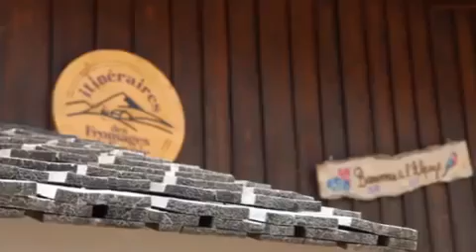La Ferme de Lorette producteur de fromage fabrication du reblochon Thônes Haute Savoie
Fromagerie, producteur de fromage à Thônes en Haute Savoie, alpages du plateau de Beauregard possibilité de visiter la ferme d'alpage et de voir la fabrication du reblochon à la méthode traditionnelle.

Le Reblochon
Le Reblochon, est le résultat de l’alchimie de la nature et du savoir-faire d’exception de l’agriculture savoyarde.
Depuis 1958, le Reblochon ou Reblochon de Savoie, est reconnu par une Appellation d’Origine Contrôlée (AOC), désormais Appellation d’Origine Protégée (AOP) au niveau européen.
Afin de garantir au consommateur un produit authentique, préserver et transmettre les pratiques ancestrales de la fabrication du Reblochon, les opérateurs de la filière -producteurs de lait, producteurs fermiers, fromagers et affineurs- ont consigné dès 1958 les méthodes de production dans le Cahier des Charges définissant l’AOP.
Sont ainsi définis, protégés et contrôlés les critères suivants :

La zone de production de l’A.O.P. Reblochon est limitée aux montagnes de la Haute-Savoie et au Val d’Arly en Savoie. Il est interdit de produire le Reblochon en dehors de ce terroir.
Les races de vaches autorisées, leur alimentation naturelle.
Les étapes de fabrication, la durée minimale d’affinage et le format du Reblochon.
Le dispositif de reconnaissance, de suivi et de contrôle des A.O.P. est géré par l’INAO (Institut National de l’Origine et de la Qualité).

Le Reblochon : Un fromage au lait cru
Le lait utilisé pour la production du Reblochon est transformé cru et entier. Durant toute la fabrication, le lait ne subit aucun traitement thermique supérieur à 37°C, il n’est ni cuit, ni pasteurisé.

La croûte du fromage est fine, de couleur jaune orangée et recouverte d’une fine mousse blanche.

Sa pâte est douce et onctueuse, de couleur blanche à ivoire, présentant quelques petites ouvertures. Son goût typique rappelle la crème avec un léger goût de noisette.

Le saviez-vous : Lorsque le lait sort de la vache il est à 35°C. Dans la fabrication du Reblochon fermier le lait est transformé en fromage directement après la traite avant même qu’il n’ait pu refroidir !

Une Appellation d'Origine Protégée
Le Reblochon est une Appellation d’Origine Protégée (AOP).

Reblochon : quelles différences entre l’AOP et l’AOC ?
Au niveau du cahier des charges, rien ne différencie une AOP d’une AOC. En réalité, la différence entre l’AOP et l’AOC est d’ordre géographique et historique : l’AOC est un label français datant de 1935 alors que l’AOP est un label européen apparu en 1992.
L’AOC (Appellation d’Origine Contrôlée) est donc la plus ancienne certification. Elle a été créée afin de lutter contre les fraudes et valoriser certains savoir-faire existants dans un espace géographique clairement défini.

Vous souhaitez en savoir davantage ? N’hésitez-pas à regarder nos deux vidéos consacrées à ce sujet : “Pourquoi l’AOP ?” et “Qu’est-ce qu’une AOP ?”

Dans le même temps, plusieurs pays européens ont eux aussi développé leurs propres labels. Aussi dans un souci d’harmonisation et de simplification, l’Union Européenne a instauré en 1992 l’AOP (Appellation d’Origine Protégée). Ce label international est plus facilement lisible par les consommateurs et permet aux producteurs d’être mieux protégés.

L’AOP a progressivement remplacé l’AOC ; d’ailleurs, depuis 2012, seule la mention AOP doit figurer sur les produits. Il est à noter que seuls les produits qui sont reconnus comme AOC peuvent ensuite être enregistrés comme AOP. Il peut ainsi s’écouler plusieurs années avant qu’une AOC ne soit reconnue comme une AOP.

Pour résumer, pour le consommateur, et le produit en tant que tel, il n’existe aucune différence entre AOP et AOC réelle : toutes deux garantissent au consommateur un produit de qualité élaboré à partir d’un patrimoine traditionnel émanant d’une zone géographique précise.

En revanche, pour le producteur, depuis que l’AOP a été mise en place, la protection de son travail, de son savoir-faire est étendue à toute l’Union Européenne, et selon certains accords, cette protection est quasiment valable dans le monde entier !

La forme du Reblochon :
La forme du Reblochon doit être un cylindre plat de 13 à 14 cm de diamètre et de 3,5 cm d’épaisseur environ, pour un poids compris entre 450 et 550g.

Le Reblochon existe aussi en petit modèle. Son diamètre est d’environ 9 cm et son poids est compris entre 240 et 280g.

La production de ce fromage se situe à la troisième place en volume des Appellations d’Origine. Le Reblochon bénéficie d’une Appellation d’Origine Protégée (A.O.P.) depuis 1958.

Pour garantir au consommateur un produit authentique, les opérateurs de la filière, producteurs de lait, producteurs fermiers, fromagers et affineurs, ont convenu au cours des précédentes décennies, de méthodes de production consignées dans leur Cahier des Charges définissant l’A.O.P.
Des contrôles sont effectués régulièrement en interne et par un organisme certificateur indépendant.